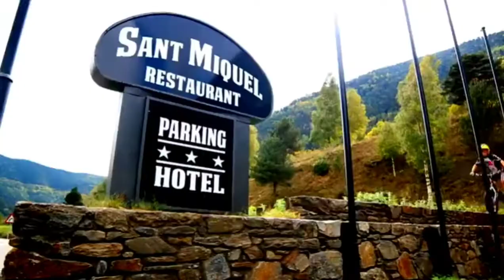Urban Bike Freestyle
Tricks, stunts, wheelies, stoppies, and burnouts. Welcome to stunt bike urban freestyle baby! If heart stopping, fast paced adrenaline rush action is what you seek, you found it